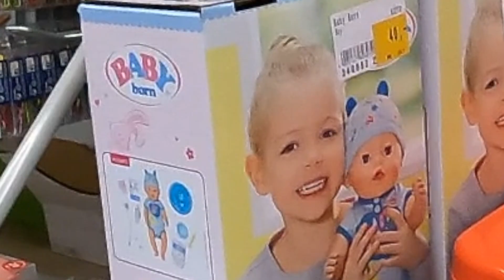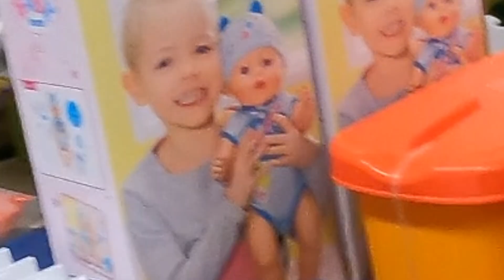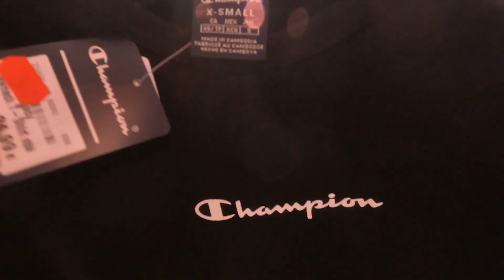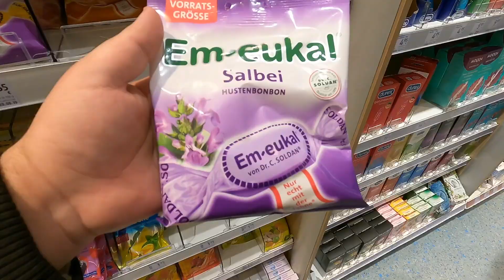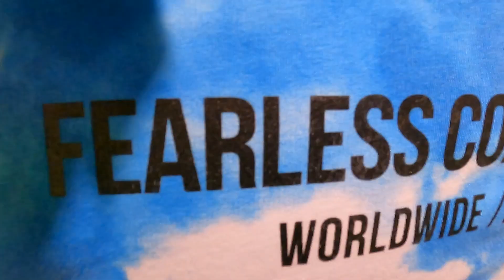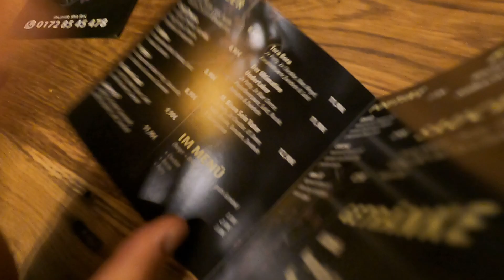Onurcan wird endlich hübsch | Atomulato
ATOMULATOS,

Ato ist ein Umstyli und der Onurcan ein Patricki

Ja Dings, lange Rede garkein Sinn wie immer:

Erdbeeren sind Schokolade 🍌
Ich bin ein Umstyli (mit Onurcan) damit er Chayas kriegt und ein ganz großer glückli, weil für mich Happy Birthday gesungen wurde 🥺Obwohl ich gar kein Geburtstag habe.. (idioten dachten habe Geburtstag)